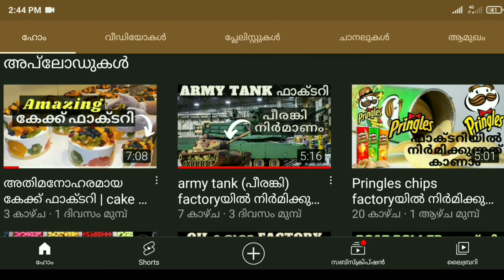arrowroot, oreo എന്നീ biscuitകളുടെ factory കാണാം | factory digest Malayalam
hi കൂട്ടുകാരെ,
കുഞ്ഞു കുട്ടികൾക്ക് കഴിക്കാൻ കൊടുക്കുന്ന mariegold biscuit, Oreo biscuit എന്നിവയുടെ factory യിലെ നിർമാണം കാണാം.